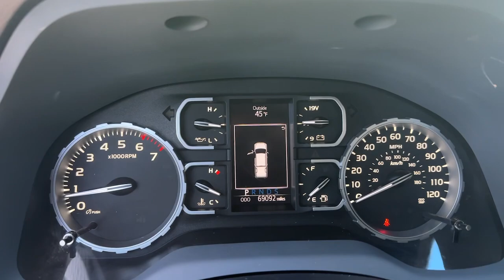2020 Toyota Tundra_2WD Atlanta, Roswell, Alpharetta, Johns Creek, Woodstock GA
Pre-Owned 2020 Toyota Tundra_2WD  available at Palmer CDJR located in 11460 Alpharetta Hwy, Roswell, GA, 30076.
Stock#: 38427A - VIN#: 5TFRY5F15LX265487

Get into a car with value, the   2020  TOYOTA Tundra.  Explore this rugged Toyota Tundra, the adventure-loving, full-size pickup with impressive towing and hauling capabilities and a smooth, refined ride.
 These are just some of the great options this vehicle comes with: Intelligent Auto on/off High Beams, Pre-Collision System, Lane Departure Warning, Keyless Entry, Heated Mirrors, Back-Up Camera, Adaptive Cruise Control, WiFi Hotspot, Bluetooth® Connection, Steering Wheel Audio Controls. Give yourself the advantages of strength and comfort with this impressive Tundra. Our team will give you an outstanding test drive experience. Stop in today!